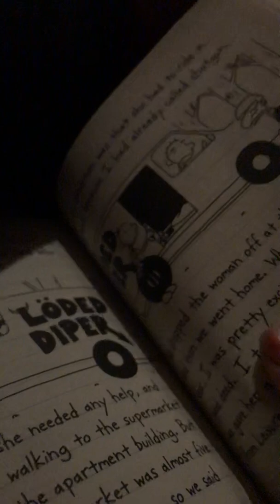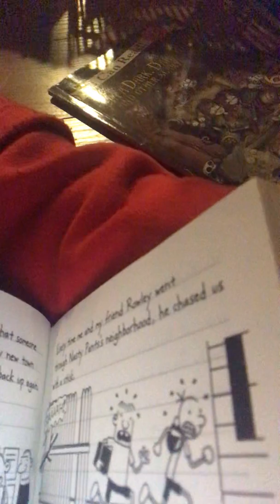24houers in small and dark spas